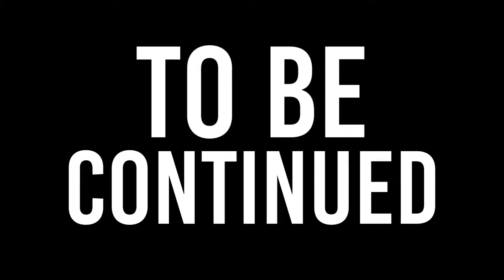I DIE SO MANY TIMES - Mirror's Edge Part 10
It's time for my little boat of positivity to reach the shore!